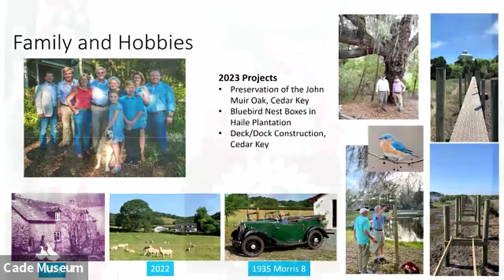Rotary Club Weekly Hybrid Meeting March 21st 2023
This week James Bates presents "College Athletics Today".